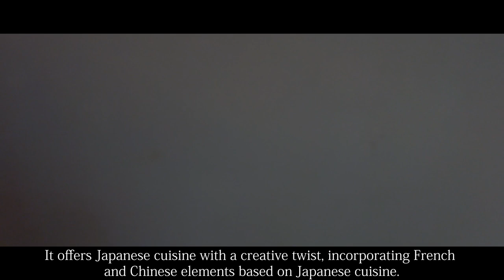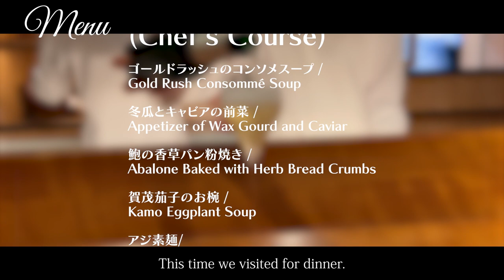Michelin three-star Japanese restaurant "New Wonderful Companions feat. Kakuland"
▼detail
00:00 Opening
00:10 Location
00:40 Shop Detail
01:02 Menu
01:45 [1item]Gold Rush Consommé Soup
02:19 [2item]Appetizer of Wax Gourd and Caviar
02:50 [3item]Abalone Baked with Herb Bread Crumbs
03:14 [4item]Kamo Eggplant Soup
03:36 [5item]Horse Mackerel Somen Noodles
04:07 [6item]Char-Grilled Swordfish
04:44 [7item]Grilled Shark's Fin
05:19 [8item]Roasted Fawn
05:47 [9item]Shrimp White Miso Ramen Noodles
06:13 [10item]Ayu Fish Cream Risotto
06:39 [11item]Curry Rice
07:01 [12item]Watermelon
07:29 [13item]Miyazaki Mango and Apricot Cream
07:51 Summary/Impression

▼Itadakimasu JAPAN
【Official】LINE

NK（New Wonderful Companions feat. Kakuland）

・Genre
Japanese cuisine, Creative cuisine

・Store location
Sagara Building 1F, 5-37 Kagurazaka, Shinjuku-ku, Tokyo, Japan

・Business hours
dinner　 17:00～

・Regular holiday
Sundays, Mondays (twice a month), holidays, (early May, mid-August, year-end and New Year holidays)

・Budget
Dinner  $273〜$342

・Language
Japanese

・Admission restriction
※Family OK.
※Friend OK.
※Partner OK.